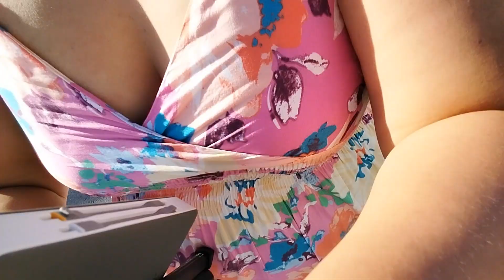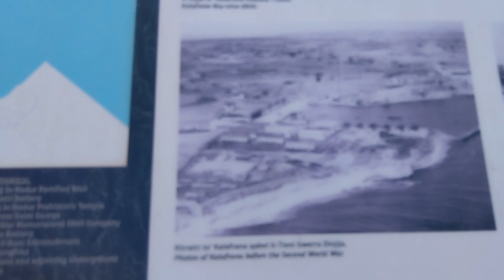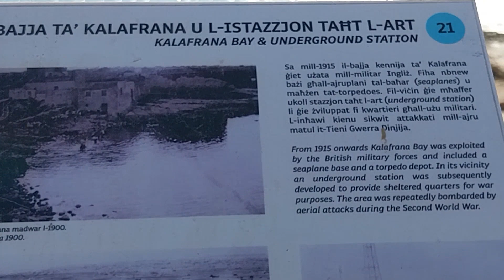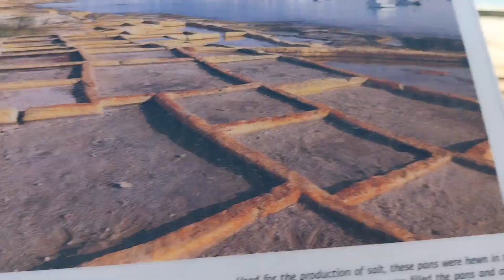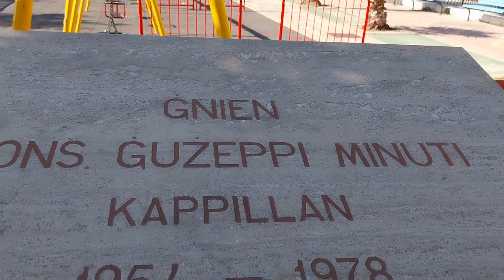MAMIMILI SANA SA LIDL DUMIRITSO SA PRETTY BAY BIRZEBBUGA BEACH PARA MAMASYAL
MAMIMILI SANA KAMI SA LIDL KASO DUMIRITSO KSMI SA PRETTY BAY BIRZEBBUGA  BEACH PARA MAMASYAL  | CHONA CHETCUTI VLOG